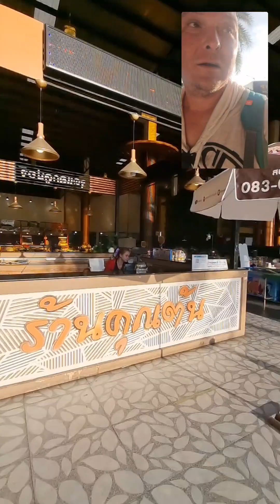Z Koh Tao do Bangkoku 2023r.